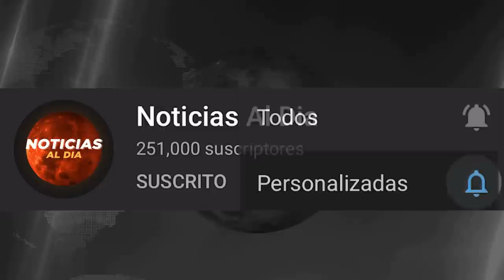RUSIA Y UCRANIA HOY NOTICIAS 08 DE JULIO 2022, CIUDAD CLAVE EN LA GU3RRA CON UCRANIA PRESTAMOS